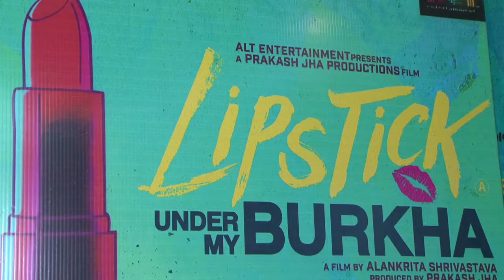Film Lipstick Under My Burkha Konkona Sen Alankrita Srivastawa interview 03